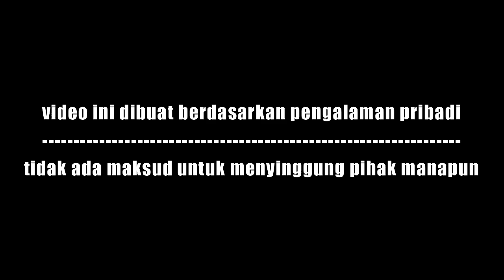Tempat Razia Mengerikan di Bandung - Motovlog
Disetopan Cibaduyut jalan soekarnohatta dan didepan PT LEN yang sering dijadikan tempat razia oleh polisi lalulintas, tempat razia paling mengerikan dikota Bandung
yaitu di Deket PT LEN Soekarno-Hatta karena dijalan tersebut tidak ada jalan tikus untuk kabur dari razia polisi.

JANGAN LUPA  JUGA
2.LIKE
3.SHARE
TERIMA KASIH SUDAH MENYAKSIKAN :)